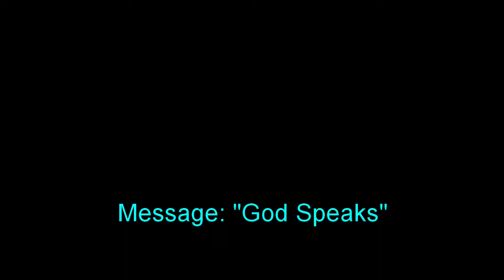23 January 2022 "God Speaks" Ps. Tom Searle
Message by Pastor Tom Searle at Global Connexions Church Kawana, Australia on 23 January 2022 titled "God Speaks".